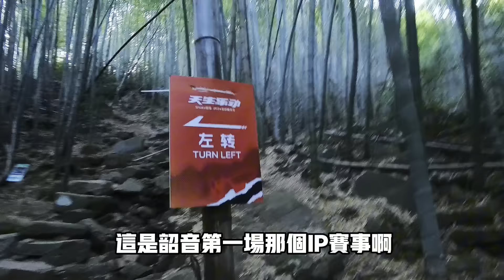開箱韶音耳機新品OpenRun Pro 2，音質大提升！也不再是原本的骨傳導耳機了！真是跑步好搭檔！大王開箱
週末去參加一場越野賽，體驗了韶音最新旗艦產品——OpenRun Pro 2。這款陪伴我跑步多年的骨傳導耳機不僅在音質上實現了前所未有的突破，還兼具卓越的佩戴舒適度、強大的續航能力。

對於喜愛運動的朋友來說，韶音的骨傳導絕對是一款不容錯過的隨身裝備！不過這次的pro 2好像不能說是骨傳導耳機了XD